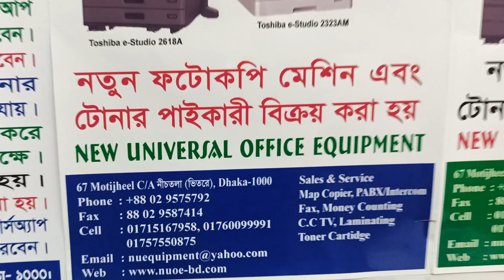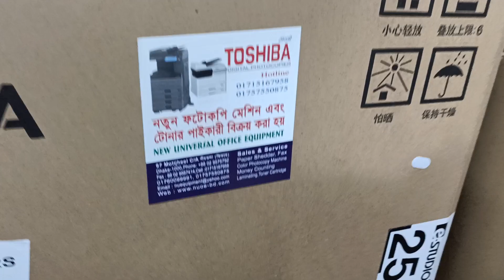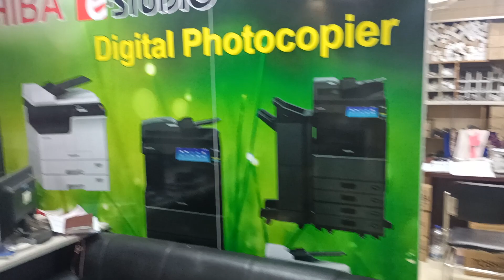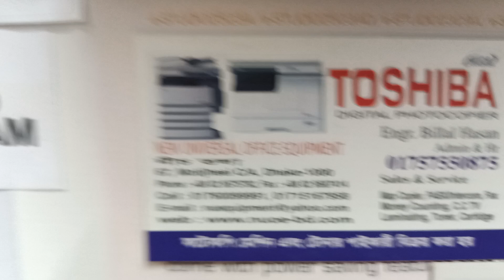Toshiba Photocopier Machine - New universal importer wholesale 01757550875